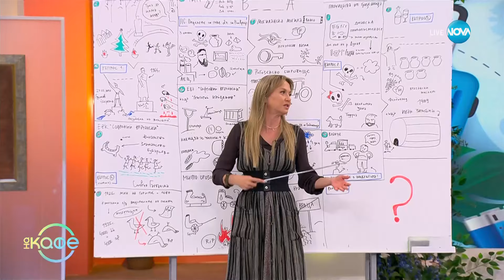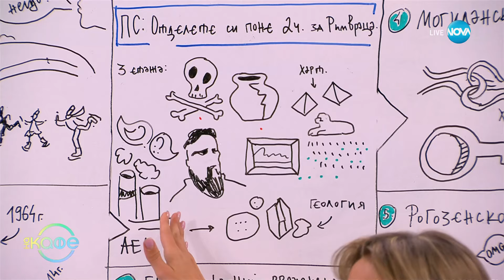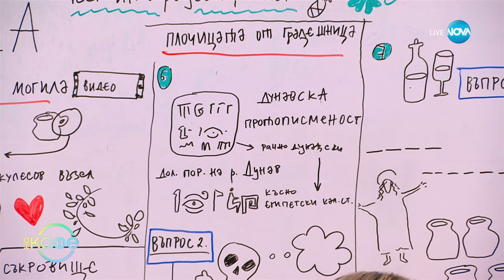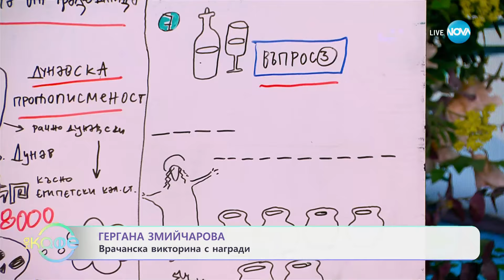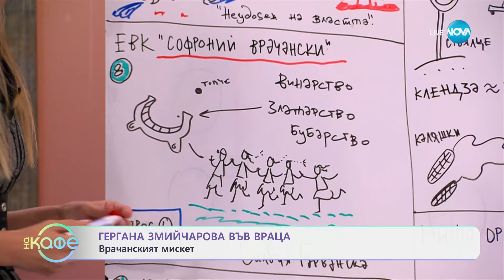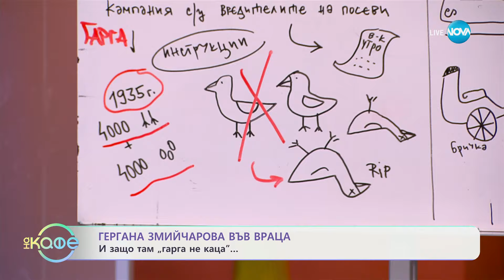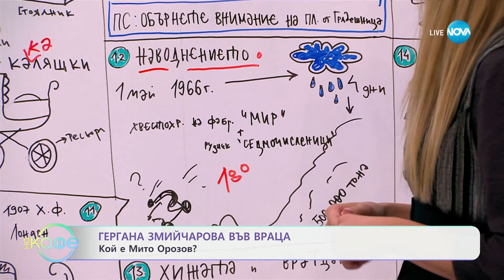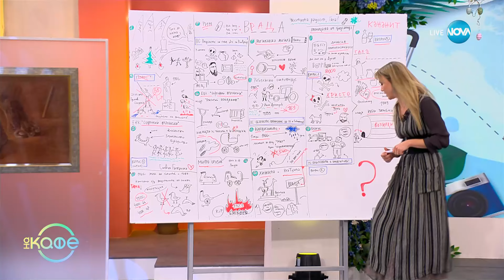„На кафе" с Гергана Змийчарова във Враца (10.05.2024)